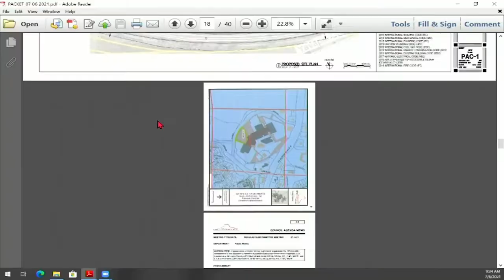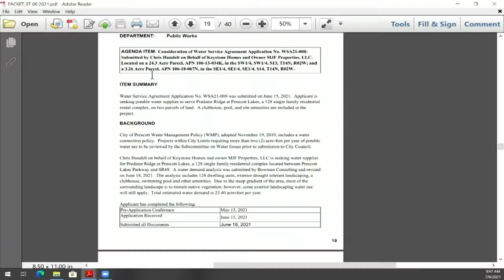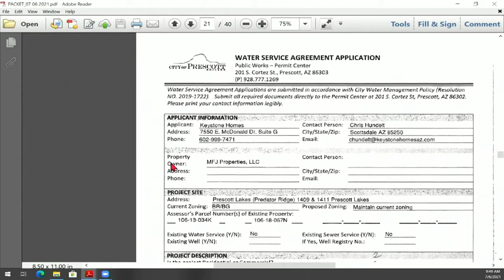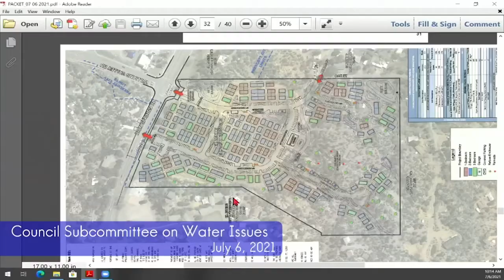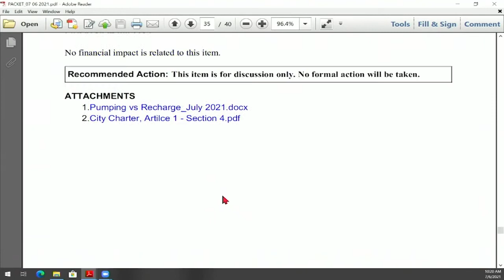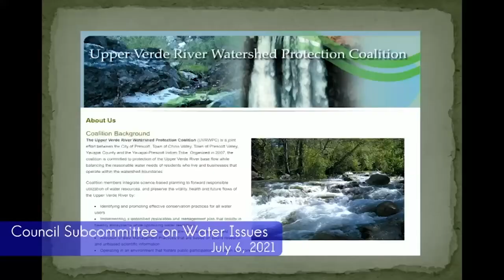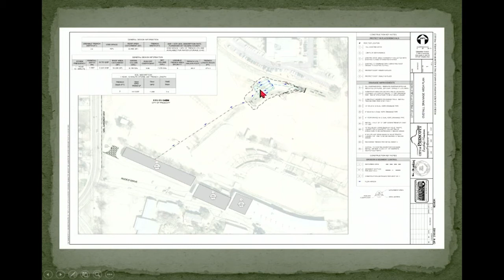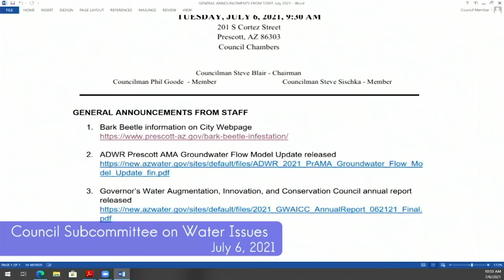Council Subcommittee on Water Issues - July, 6 2021